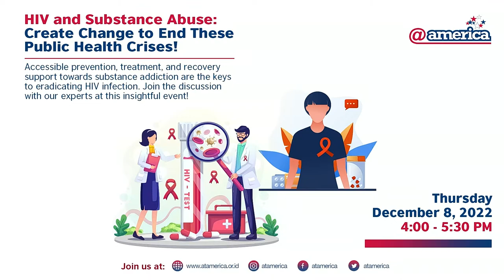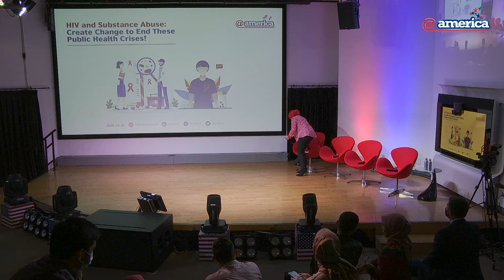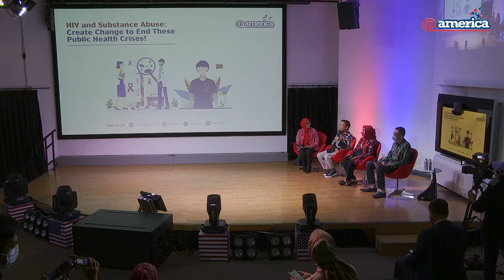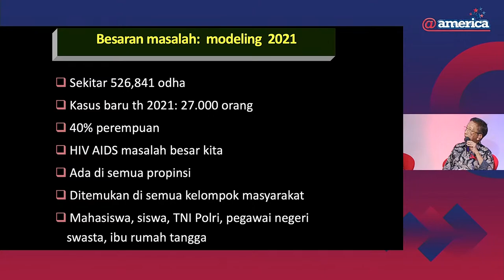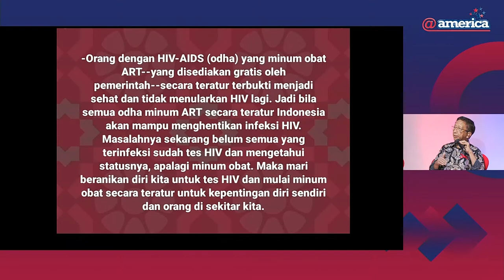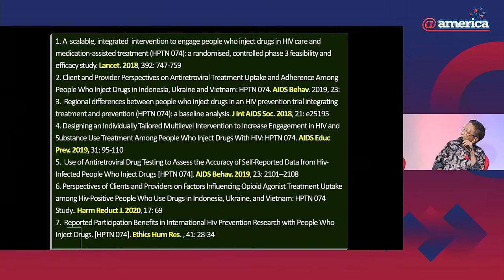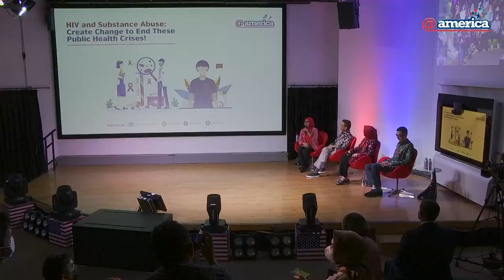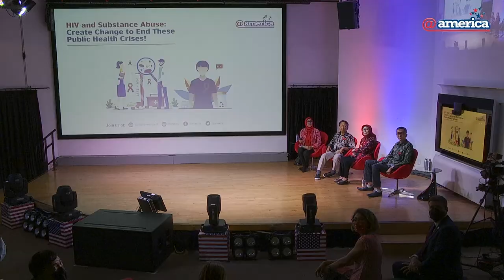HIV and Substance Abuse: Create Change to End These Public Health Crises!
Accessible prevention, treatment and recovery support towards substance addiction are the keys to eradicating HIV infection. Join the discussion with our experts in this insightful event!